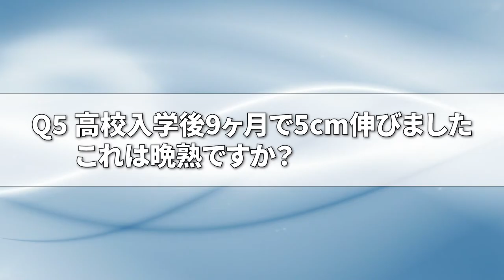身長先生に聞け総集編11【早熟・晩熟編】思春期症状から身長を予測！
■目次
0:00 オープニング
0:12 Q1 脇毛や髭が生えていないのに身長が止まる場合はありますか？
0:44 Q2 思春期症状がバラバラの場合晩熟と早熟のどちらですか？
1:13 Q3 早熟と晩熟の人では晩熟の人の方が高くなる？
2:31 Q4 軽度肥満の場合でも早熟の可能性がありますか？
3:32 Q5 高校入学後9ヶ月で5cm伸びました これは晩熟ですか？
4:04 Q6 身長のピークが来てからもう1回伸びる時期はある？
4:15 Q7 晩熟の場合の成長シートの角度は？
5:18 Q8 成長期が来ないで成長が終わることはありますか？
5:53 Q9 陰毛が生えてから何年後に脇毛は生えますか？
6:33 Q10 思春期症状と成長シートどちらを参考にするといい?
7:21 Q11 大切なのは早熟・晩熟よりも思春期に入った時点での身長?
8:18 Q12 骨年齢と早熟・晩熟との関係性はある?
9:15 Q13 13~15歳で成長シートが左にシフトしていたら晩熟ですか？
9:44 Q14 声変わりが完了する時期によって身長の伸び率は変わるか？